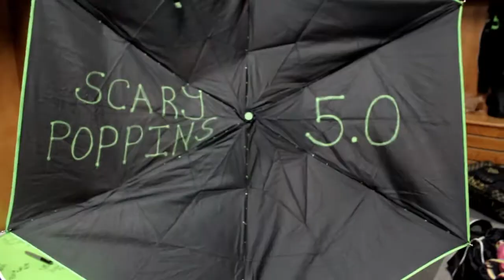HKRG May 25 Bout Highlights VS. NRV and Nashville Roller Girls